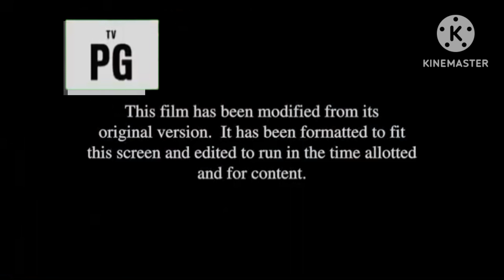Opening To Shrek 2 On JimmyandFriends Network (Merry Christmas)